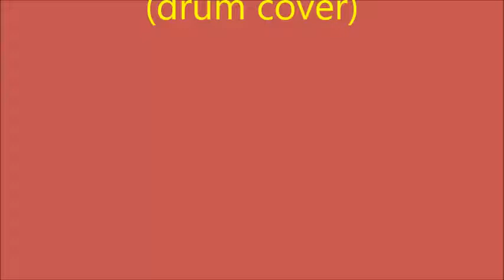"WATER UNDER THE BRIDGE" (drum cover)